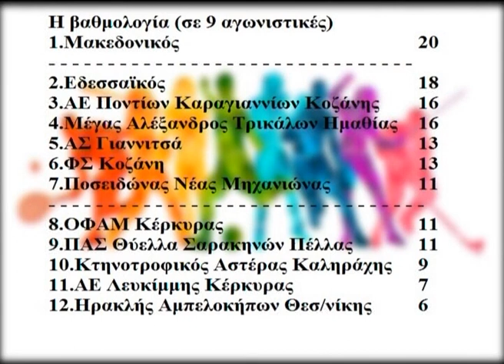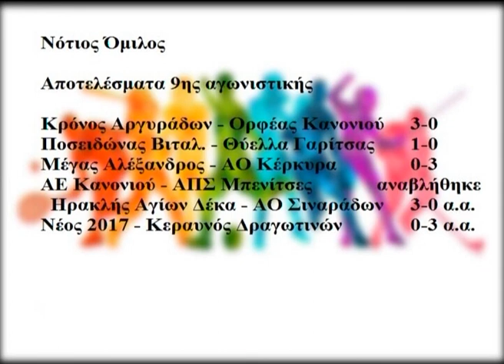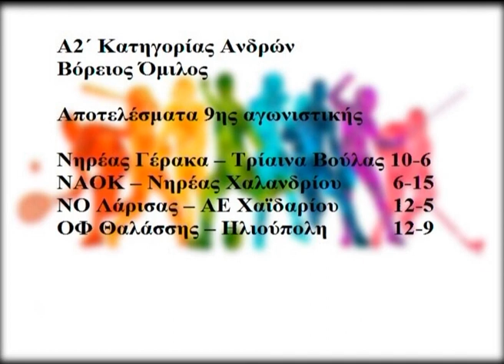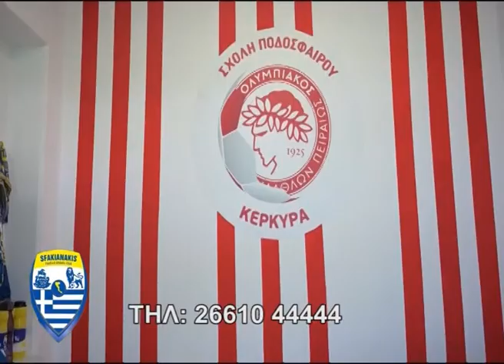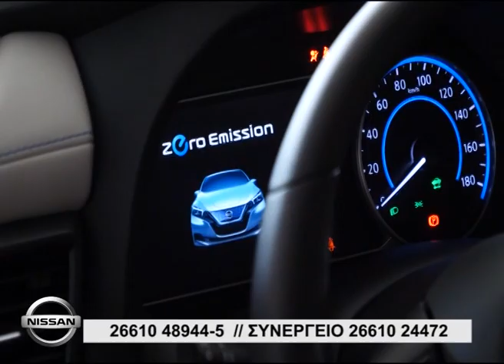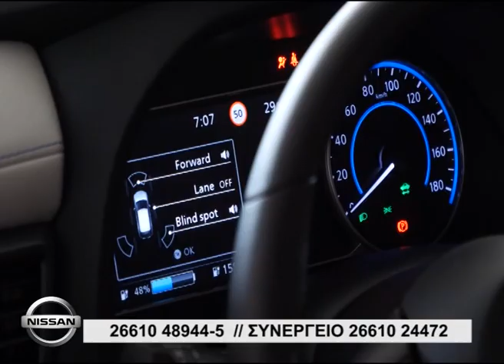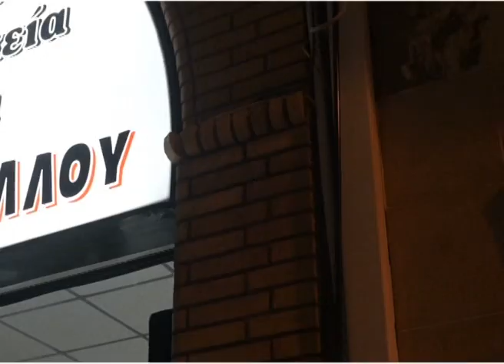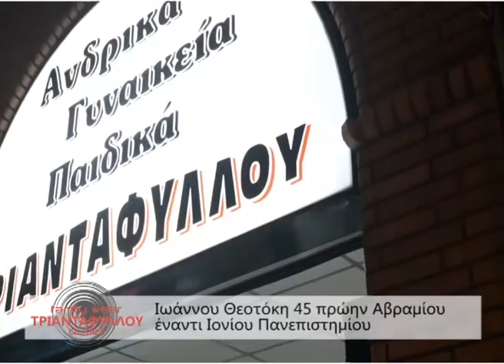ΑΘΛΟΛΟΓΙΕΣ 20 12 2021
00:00 Σήμα εκπομπής
01:03 Κάρτες αγώνων
14:42 Αθλητικά νέα (ΝΑΟΚ ιστιοπλοϊα – κλειστή κωπηλασία – μηχανοκίνητος αθλητισμός)
17:39 Break
28:48 Ρεπορτάζ Φαίακας – Πυλαία (Handball Premier)
55:53 Break
1:07:02 Ρεπορτάζ ΑΕ Λευκίμμης – ΑΕΠ Κοζάνης (Γ΄εθνική)